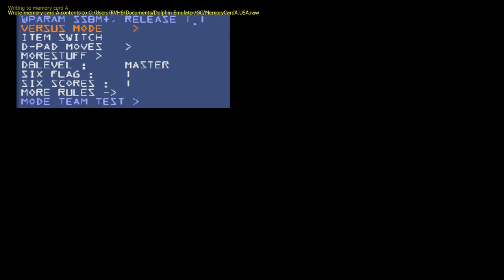Super Smash Bros. Melee - Useless Pokemon's (Smash Fighters Style Old Version LBP2)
Basically, my first smash game I created in LittleBigPlanet 2 that's called smash fighters (old) no launching, just losing health. My old creation of Super Smash Bros. goes up to date then it when outdated because of the PS3 that got smashed. That brings back memories of LittleBigPlanet 2 if you don't know about LittleBigPlanet 2 or 3.